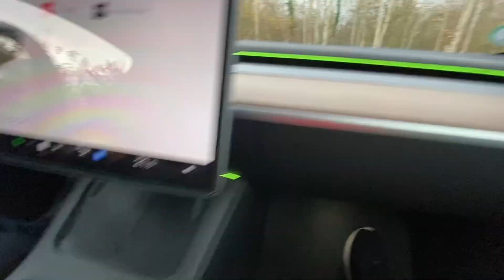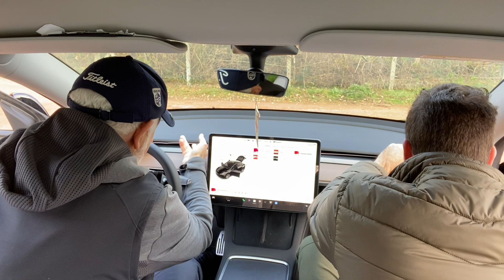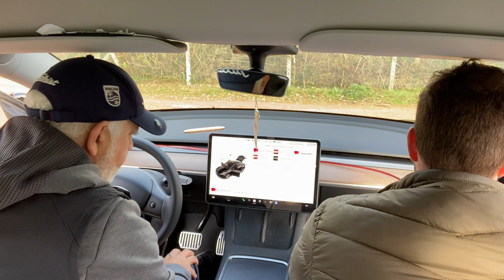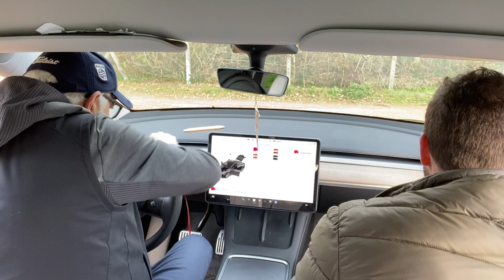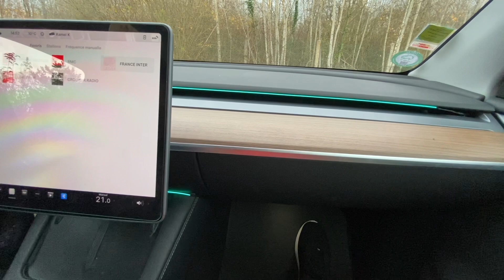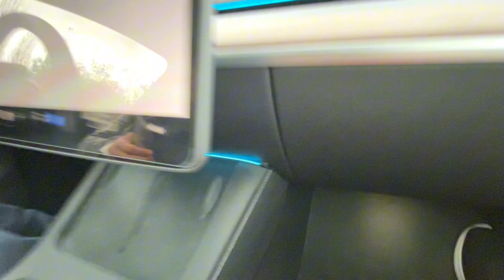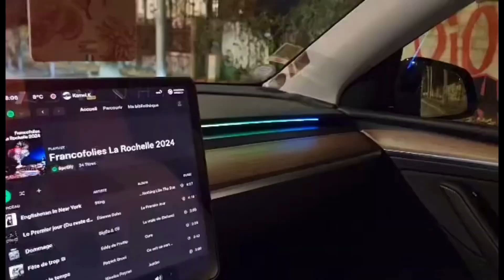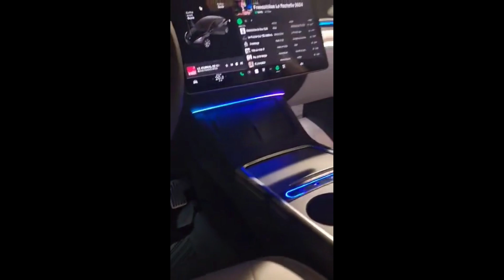TUTO 🔎 Installation facile bandeau lumineux LED TESLA Model Y 3 EVBASE TM3 TMY M3 MY simple a faire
Retrouve ce produit dans la boutique officielle EVBASE
20% actuellement black friday avec le code YOANN￼

👍🏼 POUCE la VIDÉO si ça t’a plu
🖥️  VIDÉOS PRIVÉES YOUTUBE (Souscription via ordinateur)
💡 PARRAINAGE TESLA (t’offre 250 € sur Model Y S X & m’offre 7.500 points) :
CODES PROMO :
🏦  MONEY WALKIE :
Code STÉP159 (5 euros offert parrain & filleul)

SOMMAIRE :
00:00 INTRO
02:46 EXPLICATION INSTALLATION
05:27 INSTALLATION
16:56 MODEL Y BERLINOIS FICHE CONSOLE CENTRALE
18:49 TEST FINITION
27:51 FACILE À INSTALLER ? L’AVIS DE KAMEL
33:48 BONUS DE NUIT MERCI KAMEL